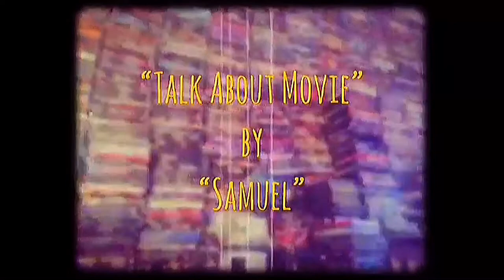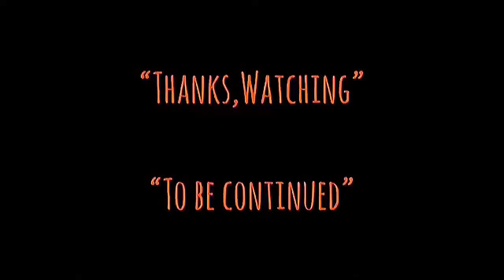| แนะนำหนังน่าสะสม | คนแกร่งทะลวงเดี่ยว | HARD TARGET-1993 | TALK ABOUT MOVIE TH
-แสบ
-sabsamuel
-sabsamuelkhamphiman

RADIO-VERSION.(Podcast)

คนแกร่งทะลวงเดี่ยว-ชื่อไทยตอนฉายโรงภาพยนตร์ในประเทศไทย
Hard Target
พ.ศ. 2536/1993
ภาพยนตร์แนว ‧ แอ๊กชั่น/ตื่นเต้น/สืบส่วน
คำอธิบายแปลจากภาษาอังกฤษ-Hard Target เป็นภาพยนตร์แอ็คชั่นอเมริกันปี 1993 ที่กำกับโดยจอห์นวูผู้กำกับภาพยนตร์ชาวฮ่องกงในการเปิดตัวครั้งแรกในสหรัฐอเมริกา ภาพยนตร์เรื่องนี้นำแสดงโดย Jean-Claude Van Damme รับบทเป็น Chance Boudreaux นักเดินเรือพ่อค้าชาว Cajun ที่ไม่ได้ทำงานซึ่งช่วยชีวิตหญิงสาวคนหนึ่งชื่อ Natasha Binder จากแก๊งอันธพาลในนิวออร์ลีนส์
วันที่ออกฉาย: 20 สิงหาคม 2536 (อเมริกา)
ผู้กำกับ: จอห์น วู
บ็อกซ์ออฟฟิศ: 74.2 ล้าน USD
งบประมาณ: 19.5 ล้าน USD
รางวัลที่ได้รับการเสนอชื่อเข้าชิง: เอ็มทีวีมูวีอะวอดส์ สาขาฉากต่อสู้ยอดเยี่ยม
คนแกร่งทะลวงเดี่ยว
เอ็มทีวีมูวีอะวอดส์ สาขาฉากต่อสู้ยอดเยี่ยม
พ.ศ. 2537
MTV Movie Award for Most Desirable Male
พ.ศ. 2537 · ฌ็อง-โกลด ว็อง ดาม
Hard Target is a 1993 American action film directed by Hong Kong film director John Woo in his U.S. debut. The film stars Jean-Claude Van Damme as Chance Boudreaux, an out-of-work Cajun merchant seaman who saves a young woman named Natasha Binder (Yancy Butler) from a gang of thugs in New Orleans. Chance learns that Binder is searching for her missing father (Chuck Pfarrer), and agrees to aid Binder in her search. They soon learn that Binder's father has died at the hands of hunt organisers Emil Fouchon (Lance Henriksen) and Pik van Cleef (Arnold Vosloo), ruthless businessmen who arrange the hunting of homeless men as a form of recreational sport. The screenplay was written by Chuck Pfarrer and is based on the 1932 film adaptation of Richard Connell's 1924 short story "The Most Dangerous Game".
Hard Target was Woo's first U.S. film and was also the first major Hollywood film made by a Chinese director. Universal Pictures was nervous about having Woo direct a feature, and sent in director Sam Raimi to look over the film's production and to take Woo's place as director if he were to fail. Woo went through several scripts finding mostly martial arts films with which he was not interested. After deciding on Chuck Pfarrer's script for Hard Target, Woo wanted to have actor Kurt Russell in the lead role, but found Russell too busy with other projects. Woo then went with Universal's initial choice of having Jean-Claude van Damme star. Woo got along with Van Damme during filming and raised the amount of action in the film as he knew that Van Damme was up for it.

After 65 days of filming in New Orleans, Woo had trouble with the Motion Picture Association of America to secure the R rating that Universal wanted. Woo made dozens of cuts to the film until the MPAA allowed it an R rating. On its initial release, Hard Target received mixed reviews from film critics[3] but was a financial success. The film is considered a cult film among fans especially for the action scenes.
Plot-
In New Orleans, a homeless veteran named Douglas Binder (Chuck Pfarrer) is the target of a hunt. He is given a belt containing $10,000 and told that he must reach the other side of the town to win the money and his life. Pursuing him is the hunt organizer Emil Fouchon (Lance Henriksen), his lieutenant Pik van Cleef (Arnold Vosloo), a businessman named Mr. Lopacki - Fouchon's client who has paid $500,000 for the opportunity to hunt a human, and mercenaries including Stephan (Sven-Ole Thorsen) and Peterson (Jules Sylvester). Binder fails to reach his destination and is killed by three crossbow bolts. Van Cleef retrieves the money belt.

While searching for her father, Binder's estranged daughter Natasha (Yancy Butler) is attacked by a group of muggers who saw that she had a lot of cash earlier. She is saved by a homeless man with exceptional martial arts skills named Chance Boudreaux (Jean-Claude Van Damme), a former Force Recon Marine. Chance is initially hesitant to involve himself in her mission, but as his merchant seaman union dues are in arrears, he reluctantly allows Natasha to hire him as her guide and bodyguard during her search.
Directed by
John Woo
Produced by
James Jacks
Sean Daniel
Written by
Chuck Pfarrer
Starring
Jean-Claude Van Damme
Lance Henriksen
Yancy Butler
Wilford Brimley
Graeme Revell
Tim Simonec
Cinematography
Russell Carpenter
Edited by
Bob Murawski
Production
company
Alphaville Films
Renaissance Pictures
Distributed by
Universal Pictures
Release date
August 20, 1993 (United States)
Running time
97 minutes
Country
United States
Language
English
Budget
$19.5 million
Box office
$74.2 million